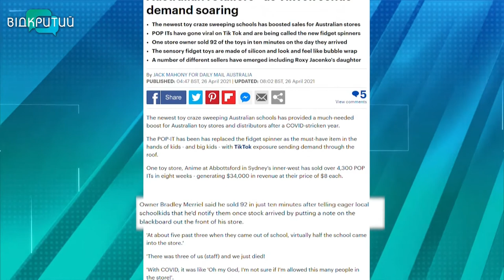Поп іт: секрет іграшки, на яку «залипають» навіть дорослі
Лопни це. Наказує іграшка pop it. Її принцип – як у пупирчатої плівки. Тільки «лопати» можна не один раз, а скільки завгодно. Продавці в іграшкових крамницях і на ринку кажуть: ще кілька тижнів тому на цю забавку був шалений попит. У Дніпрі «лопавку» запитував кожен третій покупець. Маркетологи переконані, іграшка банальна, а зробили її трендовою соцмережі. Натомість психологи тлумачать поп іт як антистрес.